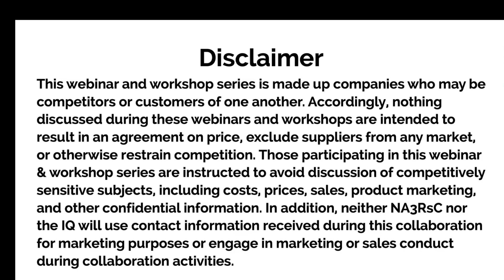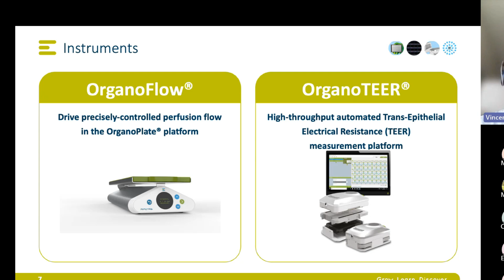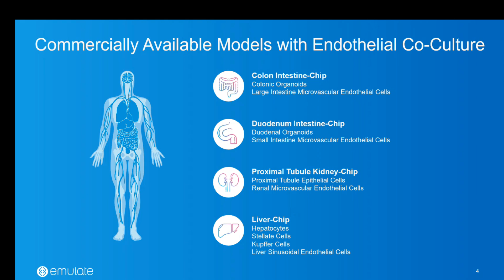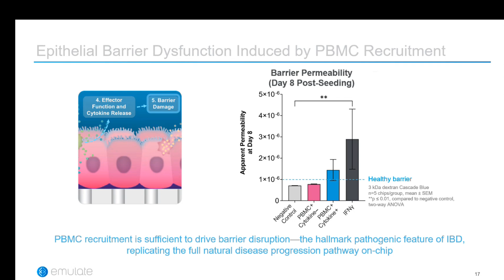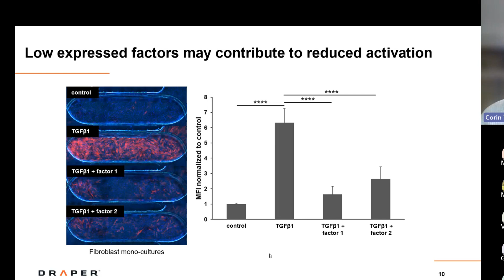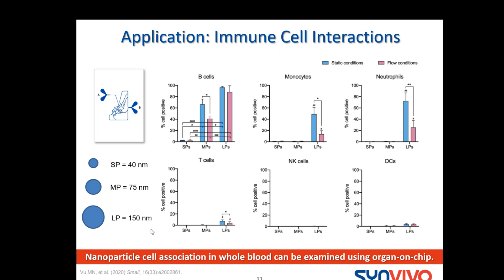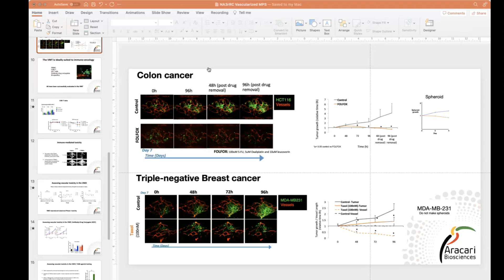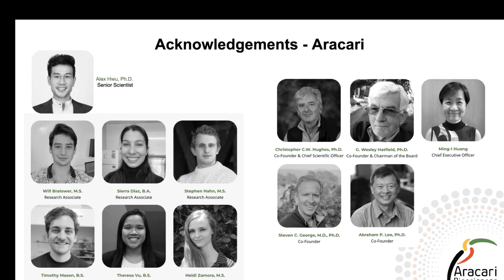3RsC Microphysiological Systems Workshop: Vascular MPS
Beginning in December of 2021, the 3Rs Collaborative (3RsC) and International Consortium for Innovation & Quality (IQ) Microphysiological Systems (MPS) groups worked together to establish a webinar and workshop series on MPS to facilitate communication between various MPS stakeholders, especially end-users and technology providers.

On May 3, 2023 the 3RsC hosted a workshop focused on MPS Vascular Models. This workshop begins with brief introduction to the webinar/workshop series, the 3RsC, and the IQ. Then, a series of MPS companies with commercially available vascular models were given up to 15 minutes to present their models.

Presenters
00:00 3RsC & IQMPS -Overview
08:35 Mimetas (Vincent Van Duinen)
28:52 Emulate (Christopher Carmen )
48:49 Draper (Corin Williams)
01:05:09  SynVivo (Deborah Ramsey)
01:19:32 Tissuse (Eva Dehne)
01:30:28 Aracari Biosciences (Chris Hughes)